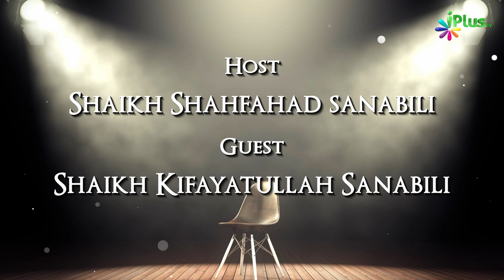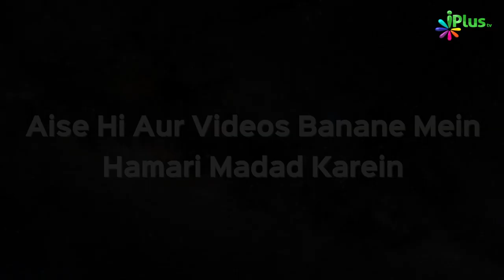CASHBACK Lena Haraam Hai Ya Halaal? | Rubaru Ep 67 | Shaikh Kifayatullah Sanabili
CASHBACK Lena Haraam Hai Ya Halaal? | Rubaru Ep 67 | Shaikh Kifayatullah Sanabili and Shaikh Shahfahad Sanabili | iPlus TV